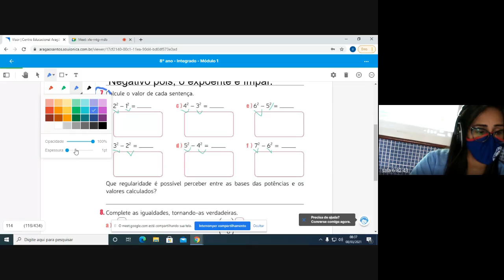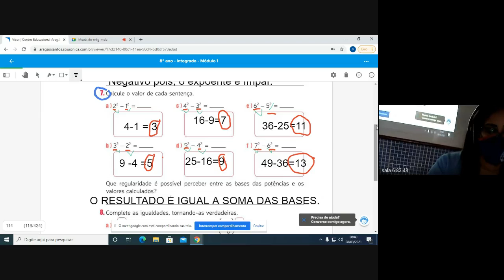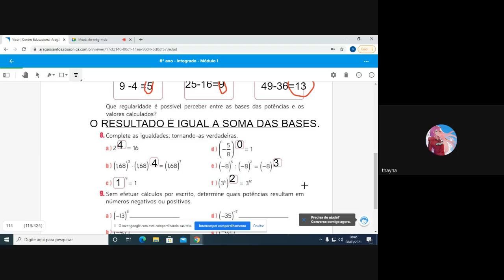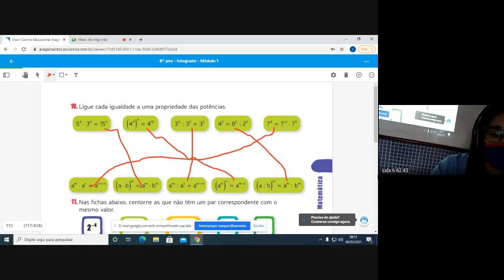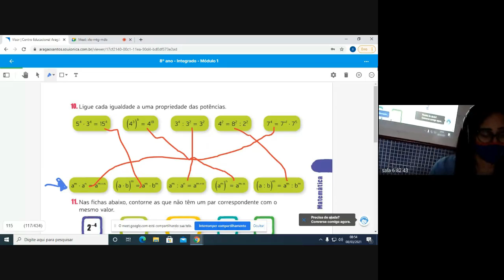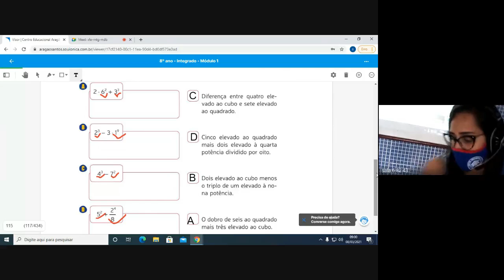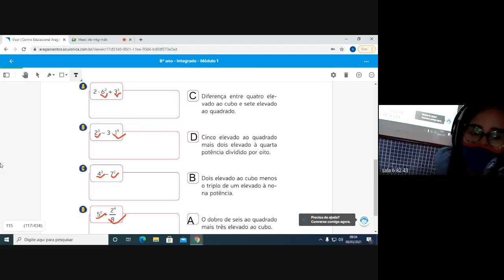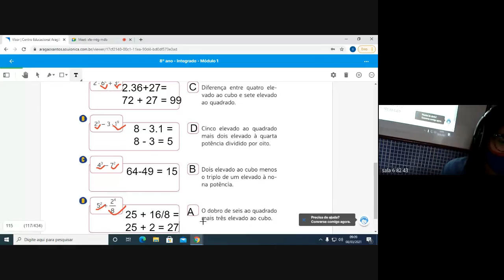82 MATEMATICA 1